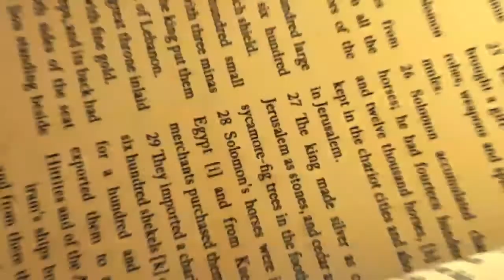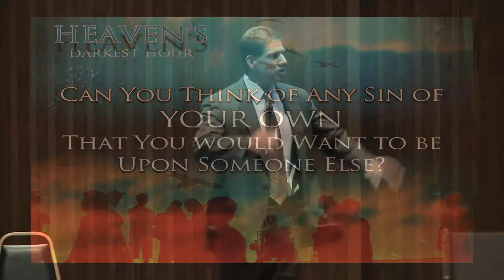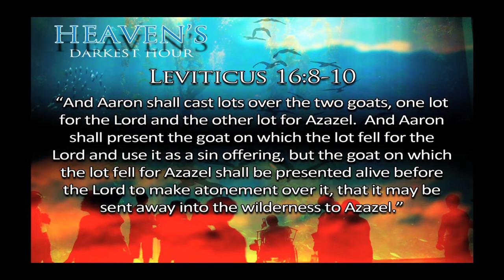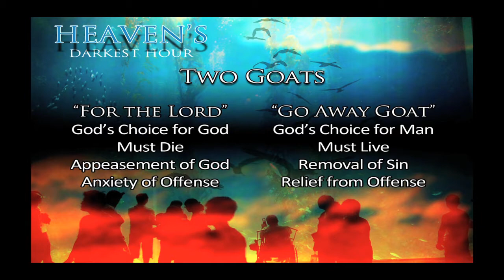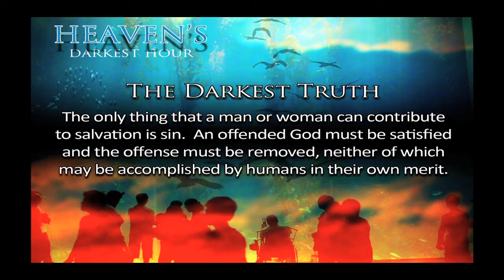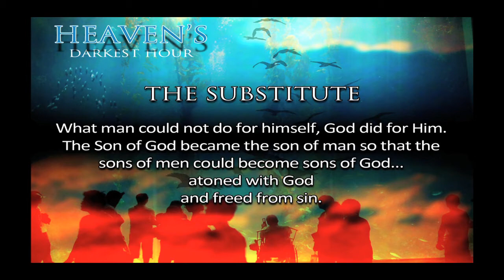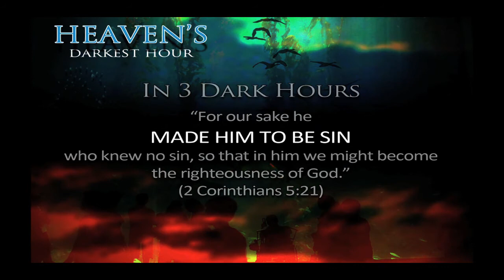"Heaven's Darkest Hour" - "It Is Written" Show #241-13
Show #241-13 | Title: "Heaven's Darkest Hour" - "It Is Written" is the televised version of the Sunday morning service of the Glendale Road Church of Christ (Murray,KY). The program airs on local cable outlets in Murray, Kentucky.